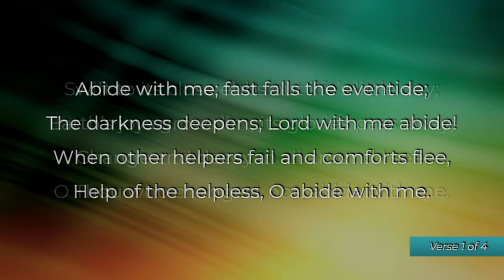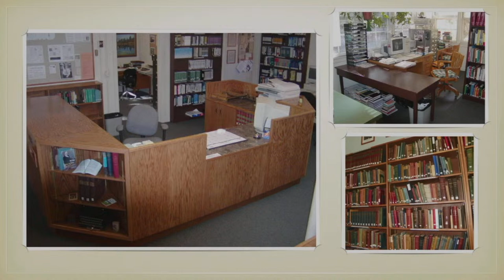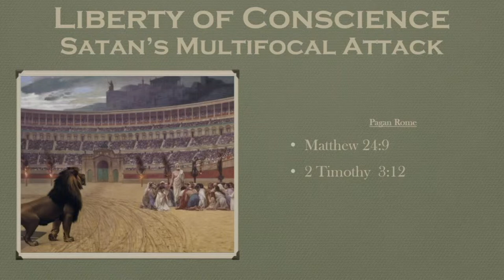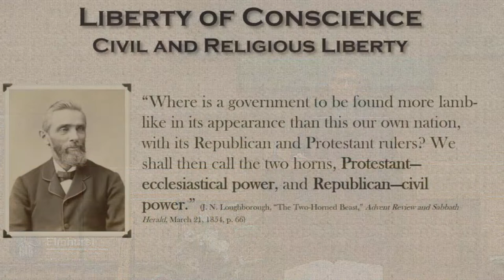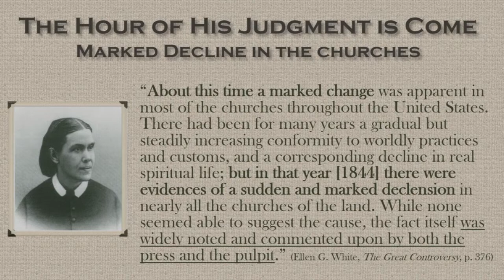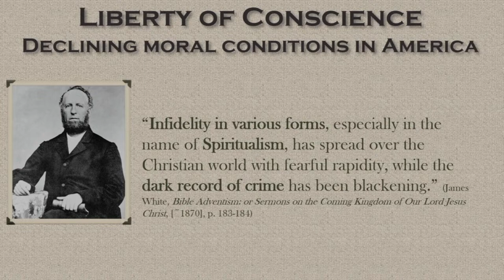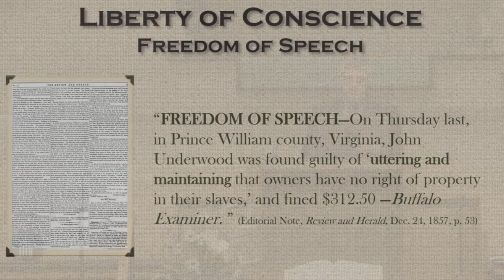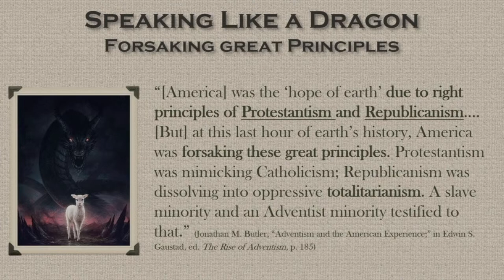Adventist History - Episode 1 - "Liberty of Conscience" by Ron Duffield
We are thrilled to invite you to a captivating weekend seminar, "A Study of Adventist History," presented by guest speaker Ron Duffield.

Join us on Friday, March 1, 2024 at 7:00 PM CST as Ron Duffield presents "Liberty of Conscience".

ABOUT THE SPEAKER:
Ron Duffield grew up in the northwest, worked as a Respiratory Therapist in Walla Walla for several years before attending Weimar College where he met his wife Cherie and spent nearly 15 years working in the NEWSTART program and as College Librarian.  In 2004, Ron and Cherie and their three daughters moved to Dixie WA where Ron currently works in the local hospital.  He has authored two books, Return of the Latter Rain and Wounded in the House of His Friends, and presents seminars on Adventist history and liberty of conscience subjects.